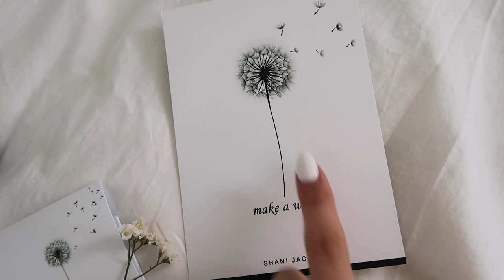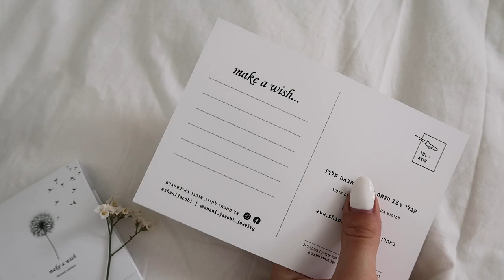ולוג יומי | עדכונים ופותחת חבילות מאסוס, גילטי ועוד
היי ❤
קודם כל הכי מרגש אותי בעולם לשתף אתכן על השת״פ עם אסתי לאודר, יש לי קוד קופון לאתר שמקנה 10% הנחה על כ-ל האתר! כולל כפל מבצעים! קוד קופון: LERA10 נכון לעכשיו יודעת שכל מי שמזמינה מעל 349₪ מקבלת במתנה תיק איפור עם 7 מוצרים בפנים, בשווי 500₪, סופר שווה.
משאירה לכן לינקים לפריטים שהזמנתי מאסוס:
נעלים (להזמין במידה שלכן)
כובע - אזל מהמלאי אבל מצאתי אותו דגם בצבע קאמל מושלם

אם אהבתם את התוכן שלי אשמח שתרשמו לערוץ וכמובן תשאירו לייק ותגובה!

אוהבת, לרה ❥